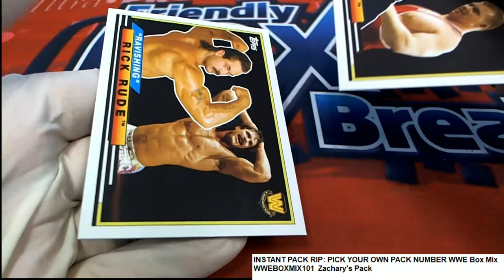PICK YOUR OWN PACK NUMBER WWE Box Mix Zachary's Pack WWEBOXMIX101